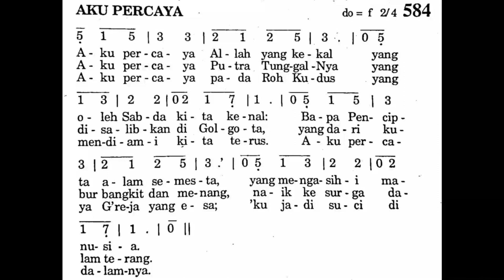AKU PERCAYA - Puji Syukur No. 584 - Lagu Rohani Katolik